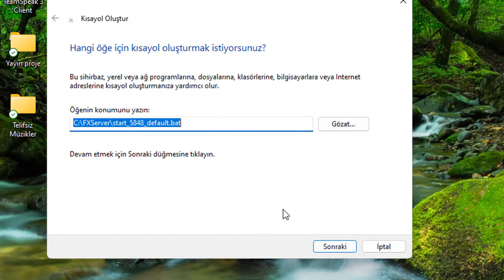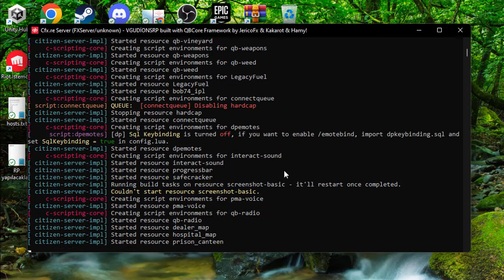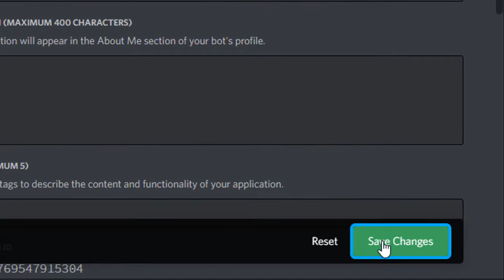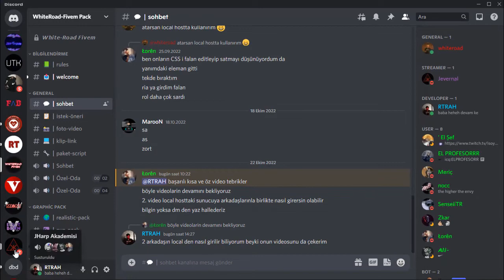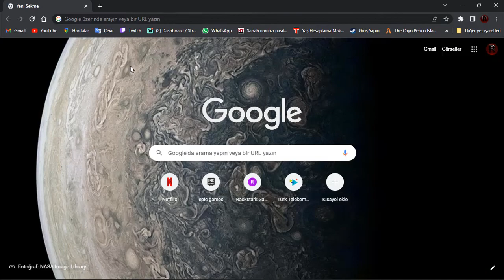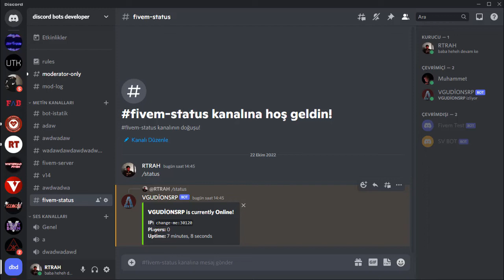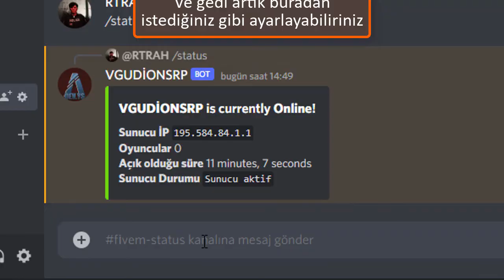Fivem sunucu kurma ve script kurlum | FiveM Discord bot status